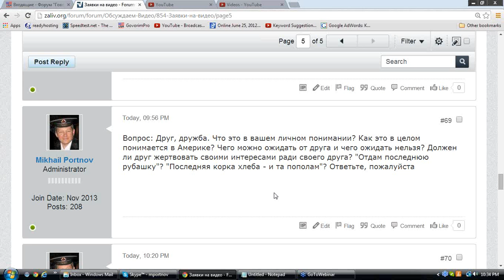США 1750: Друг, дружба. Что это в вашем личном понимании? Как это в целом понимается в Америке?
Друг, дружба. Что это в вашем личном понимании? Как это в целом понимается в Америке? Чего можно ожидать от друга и чего ожидать нельзя? Должен ли друг жертвовать своими интересами ради своего друга? "Отдам последнюю рубашку"? "Последняя корка хлеба - и та пополам"?